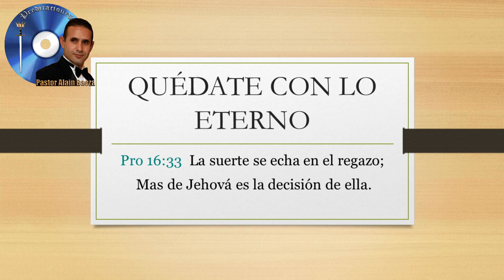La Clave para tomar la mejor decisión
¯\_(ツ)_/¯

▓▓▓▓▓▓▓▓▓▓▓▓▓▓░ 99%

Información ministerial:

Iglesia Evangélica Tabernáculo de Sanidad

El Pastor: Alain Baeza  es Evangelista y Pastor principal de la Iglesia Evangélica Tabernáculo de Sanidad en Cuba junto a su esposa e hijo donde desarrollan sus ministerios edificando el cuerpo de Cristo.

Este canal tiene como objetivo la predicación del Evangelio del Reino para testimonio a todas las naciones.
***Y será predicado este evangelio del reino en todo el mundo, para testimonio a todas las naciones; y entonces vendrá el fin.
Mateo 24:14***